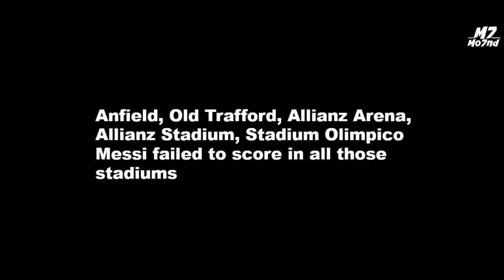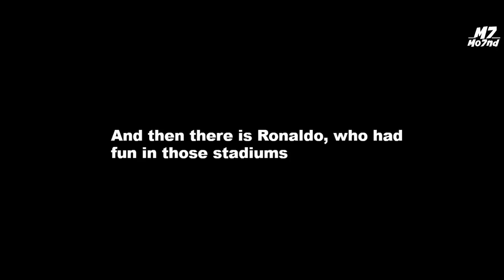5 Scary Stadiums Cristiano Ronaldo Destroyed That Messi Couldn't Score In...